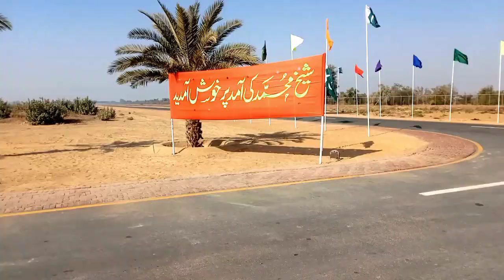T chok|| Shakh khalifa come in to Cholistan rohi || Live on nk cholistani vlog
Enjoy mint#Friends# Viral this video